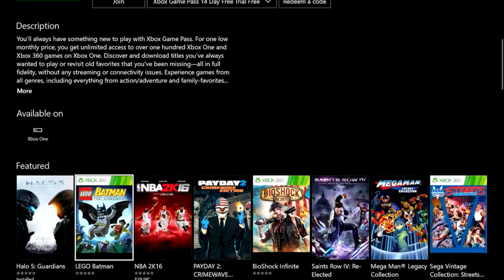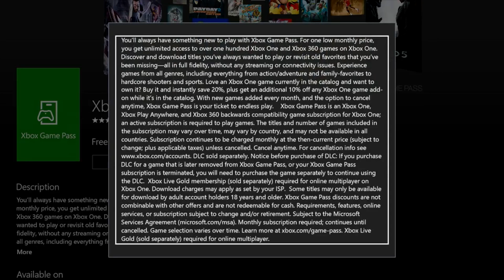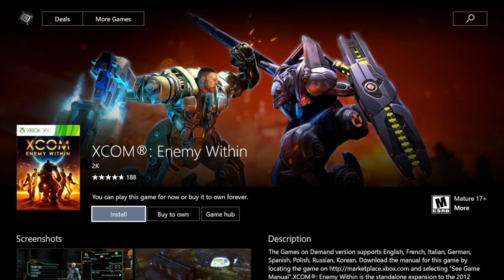El Ludus 1x37: Monster Hunter XX, Xbox Game Pass y Far Cry 5